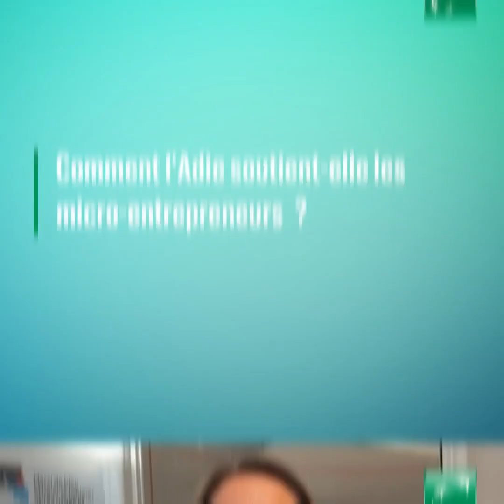Adie x BNP Paribas: 30 ans de partenariat Interview de Laure Coussirat Directrice Adjointe de l’Adie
A l’occasion des 30 ans du partenariat entre l’Adie, un institut de microfinance, et BNP Paribas, Laure Coussirat explique la richesse de cette collaboration.